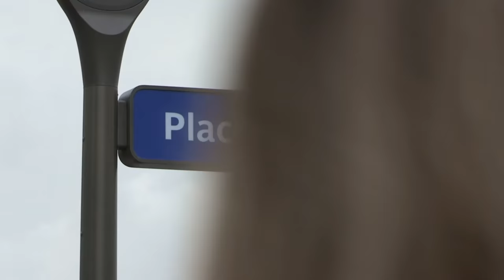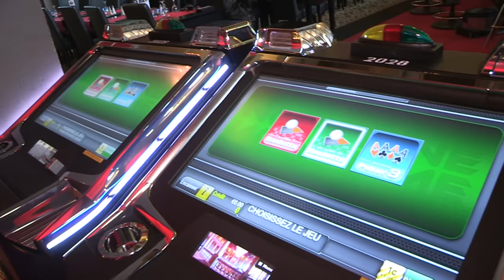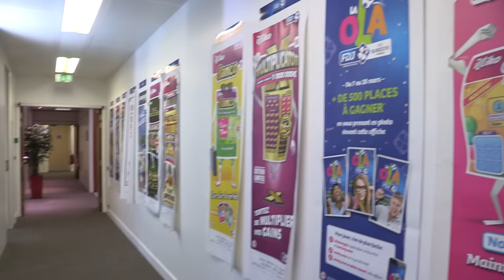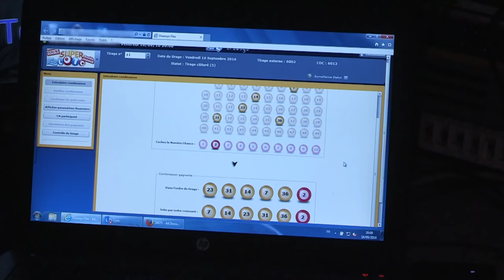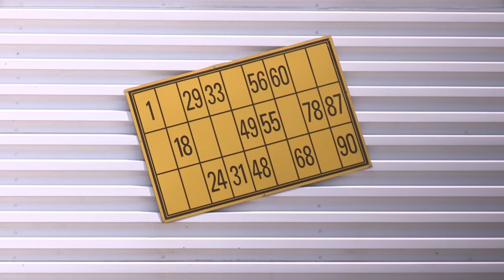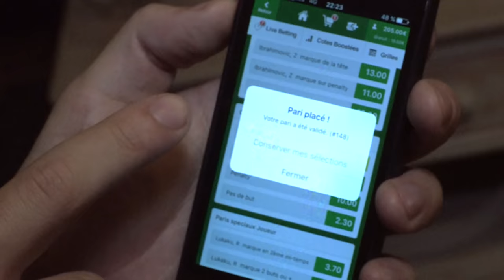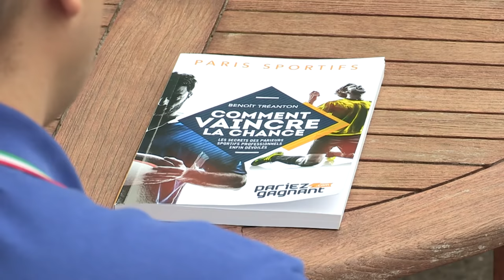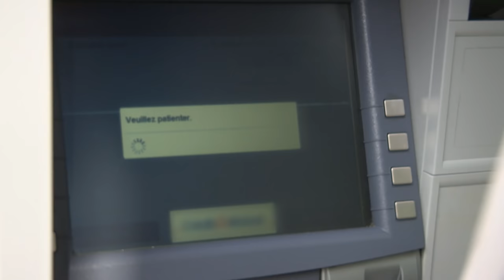Casinos, jeux… à qui profite le jackpot ?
Les jeux de hasard et d'argent, c'est une passion française. Une personne sur deux est adepte ! C'est la Française des Jeux qui en profite le plus. Vous allez voir comment les spécialistes élaborent les jeux pour vous faire dépenser toujours plus.